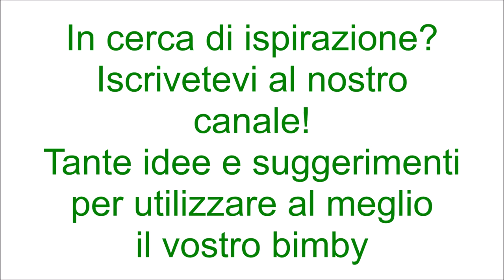Focaccia patate e tonno per bimby TM6 TM5 TM31 TM21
Ingredienti per l'impasto:
300 g di farina di tipo manitoba
320 g di semola rimacinata
300 g di acqua
60 g di olio e.v.o.
10 g di zucchero semolato
10 g di sale
10 g di lievito di birra fresco

Ingredienti per farcire:
6 patate tagliate a fette e sbollentate
250 g di tonno sott'olio sgocciolato
8 olive nere snocciolate
250 g di scamorza
olio, pepe nero e rosmarino q.b.